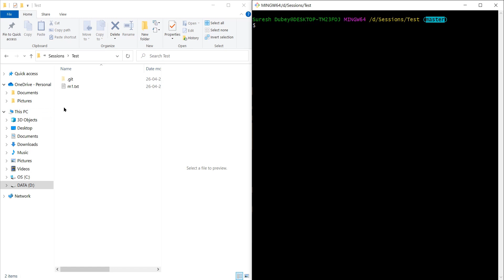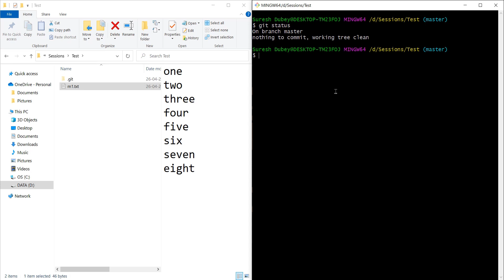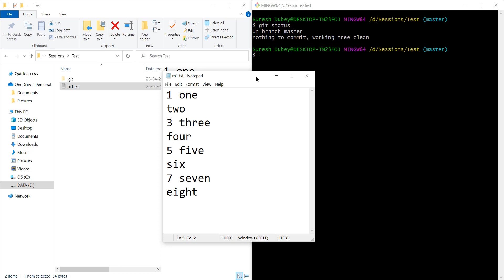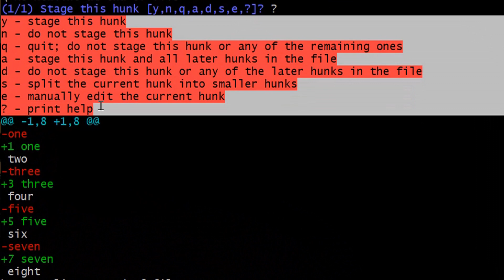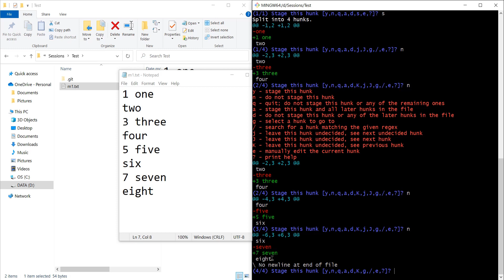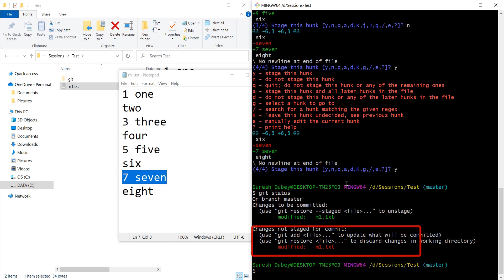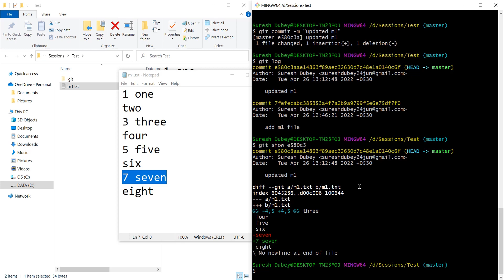Partial Commit in Git - How to Commit Part of File? | What is Hunk? | Git Interview Question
In this video, I have explained how to commit a part of the file in git and discussed the concept of hunks in git. How hunks help us to split the changes and commit only the part of the changes using the git add --patch command. This concept is very useful in real project work.

🔴 My YouTube Gears (I Use to Make Videos) 👇

✔️ Recording Mic
✔️ Microphone Stand
✔️ Bluetooth Extendable Selfie Stick

🔴 Must Read Books 👇

✔️ Core Java Interview Questions
✔️ Java The Complete Reference
✔️ Head First Java

✔️ Selenium with Java – A Beginner’s Guide
✔️ Hands-On Selenium WebDriver with Java
✔️ Selenium Framework Design

✔️ Clean Code
✔️ Head First Object-Oriented Analysis and Design
✔️ Programming with Java

✔️ Atomic Habits
✔️ Humble Inquiry
✔️ Corporate Chanakya